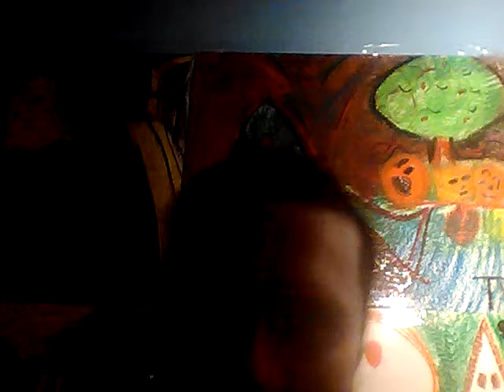TWA 62.7 (Cas)